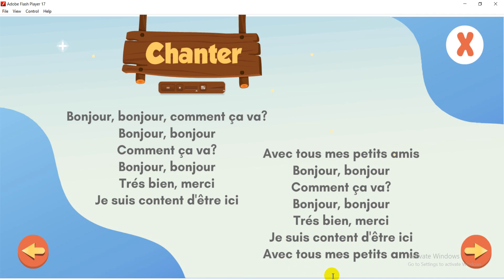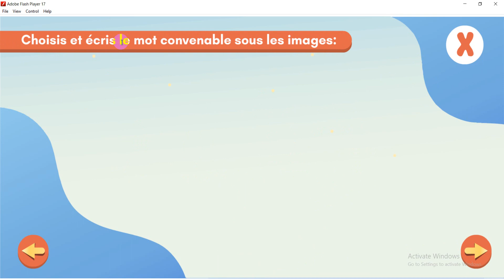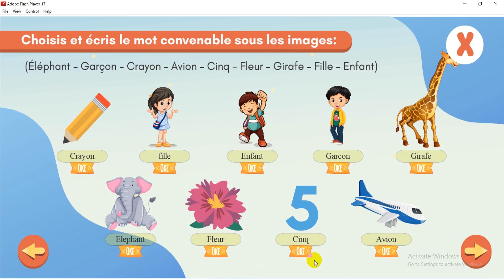Grade 1 french lesson 3 page 12